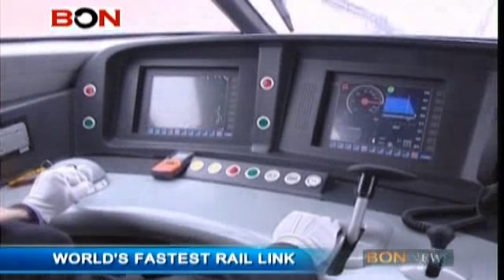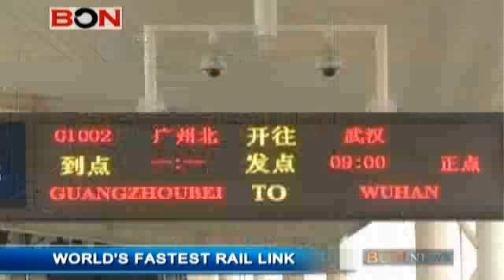World's Fastest Rail Link